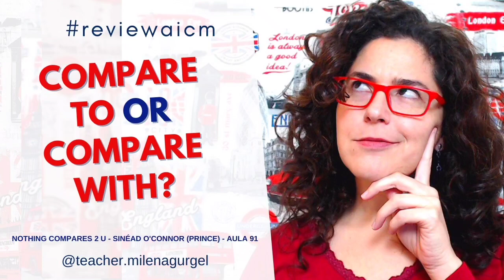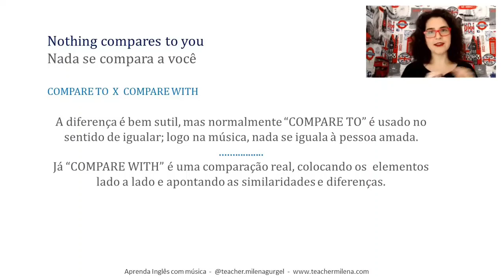COMPARE TO or COMPARE WITH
Esta reviewaicm é um recorte de uma aula de inglês completa com a música Nothing Compares 2 U - Sinéad O'Connor (Prince)

Outros projetos da Teacher Milena:

🟦   CURSO INTENSIVO

(links também na bio)